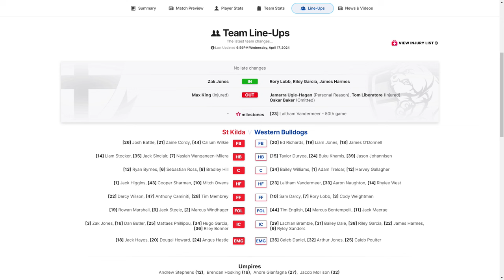AFL Season 2024 Round 6 Preview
John & Josh Preview the upcoming Round 6 for Season 2024